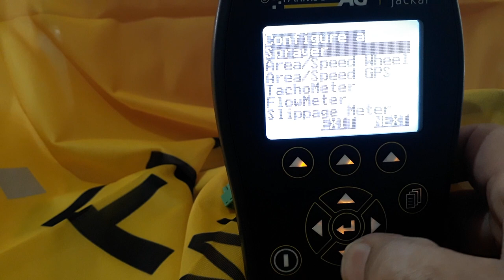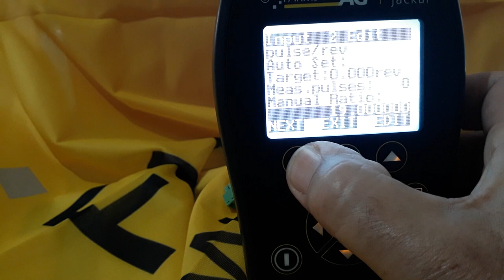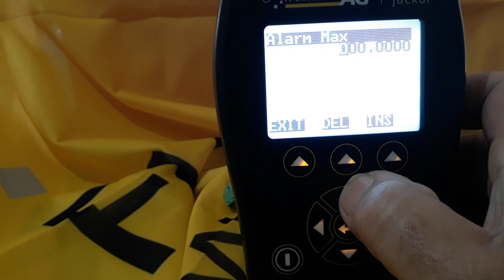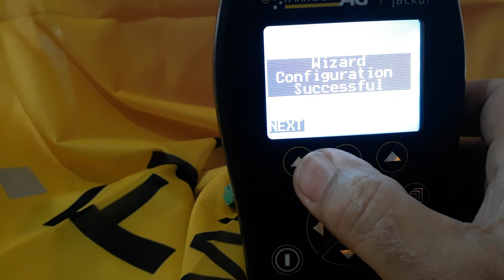Jackal Monitor & Controller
The Jackal is a compact, robust multi-functional monitor or basic spray controller that adapts onto just about any machine. Performing simultaneous tasks, recording trips and alarm outputs, the Jackal is a truly outstanding device that every farming operation should have.